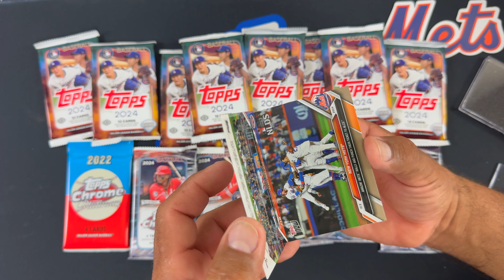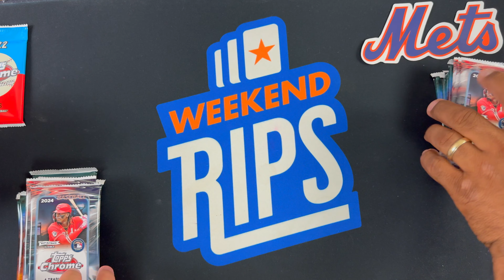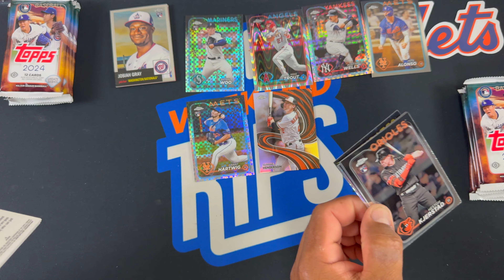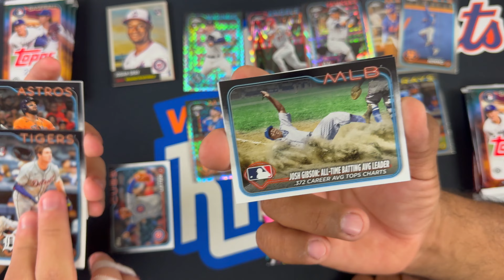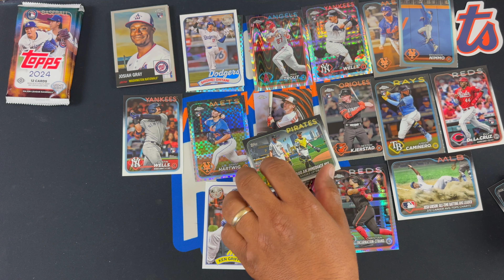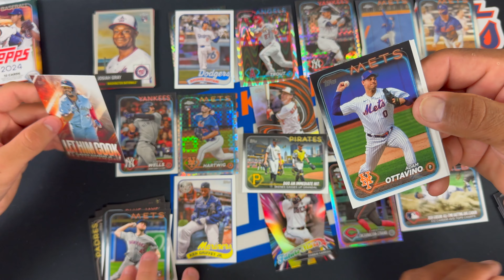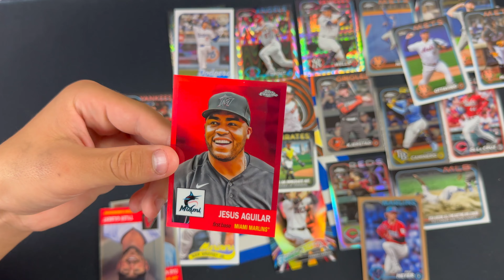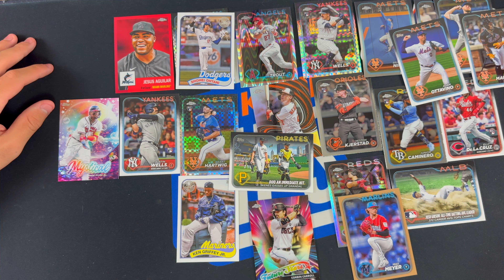2022 Topps Chrome Platinum, 2024 Topps Update, and 2024 Topps Chrome with a sweet Mike Trout!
Today on episode 432 we have another fun time opening cards. Dad pulls a sweet Trout and we have a silly goose time!